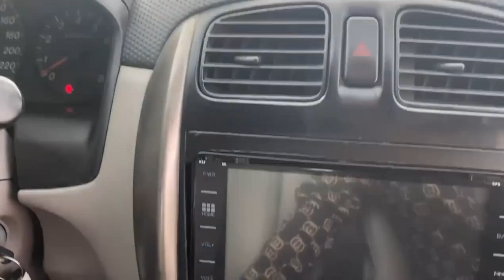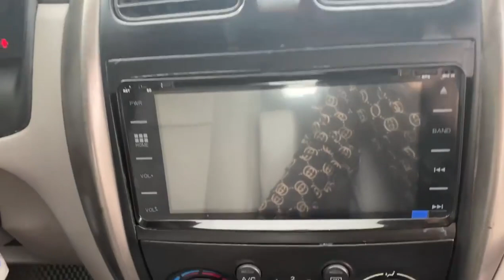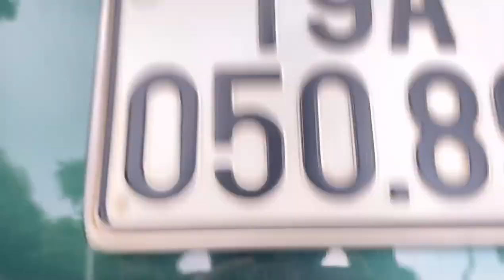Lê Hương Ô Tô Cũ Mới Về Mazda 7 Chỗ Giá Rẻ #067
Lê Hương Ô Tô Cũ Mới Về Mazda 7 Chỗ Giá Rẻ. Zalo 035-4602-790 để được giá rẻ nhất.